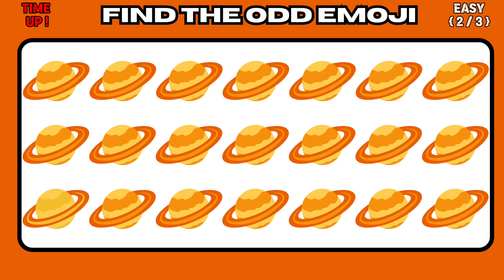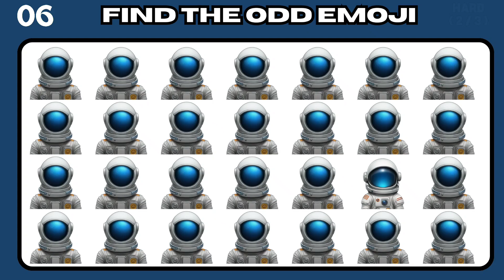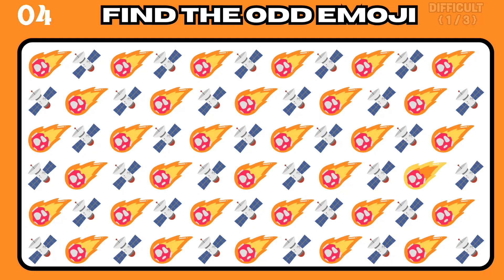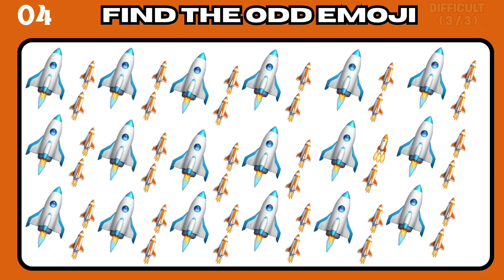Find The odd emoji Space edition 🛸 | Easy, Hard, difficult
Find the Odd Emoji Out! Can You Spot the Imposter? (Emoji Challenge)

Test your brain and sharpen your observation skills with this FUN emoji challenge! In this video, we'll throw a bunch of emojis at you, but there's always one that doesn't belong. Can you spot the imposter before time runs out? ⏰

This is the perfect game for EVERYONE - adults, kids, and families! It's a great way to boost your focus, improve your visual attention, and have some laughs along the way.

**So get ready to put your emoji knowledge to the test! Who can find the odd emoji out the fastest? **